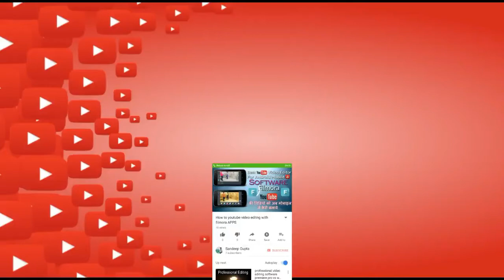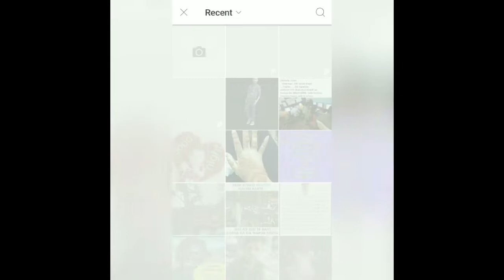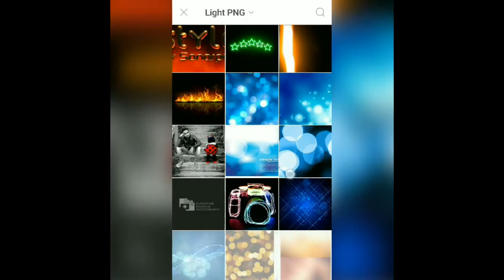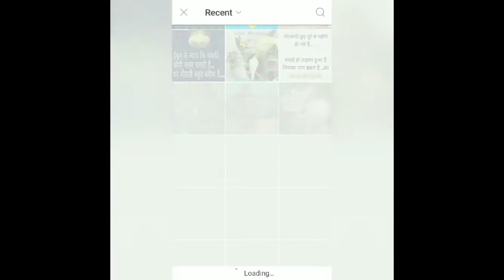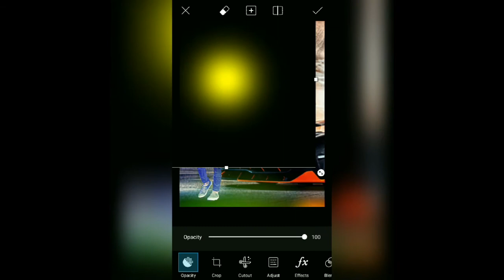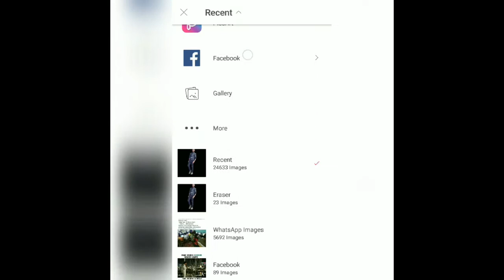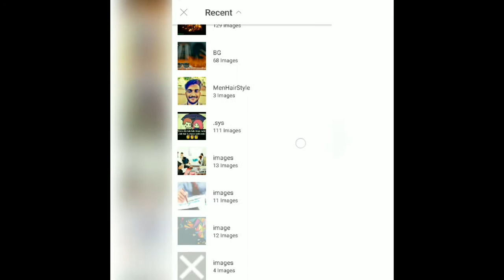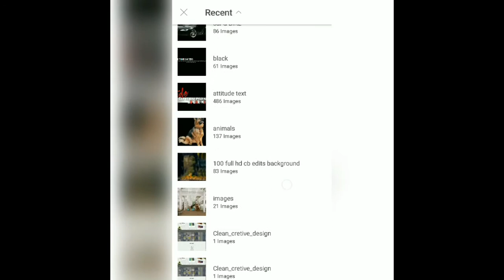How To HDR Effect + Change Background || Awesome ||PicsArt Editing || Tutorial Real (SG) Editing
In This Editing Tutorial I Am Going To Show You How You Can Get HDR Effect + Change Background PicsArt Editing Tutorial Real (SG) Editing effects
So Watch This Full Tutorial And Don't Forget To Give Thumbs up!
Professional DIY Editing With PicsArt